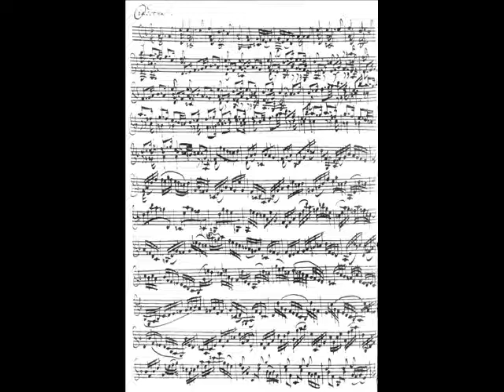Mathias Hentz Chaconne d moll BWV 1004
Ist noch in Arbeit